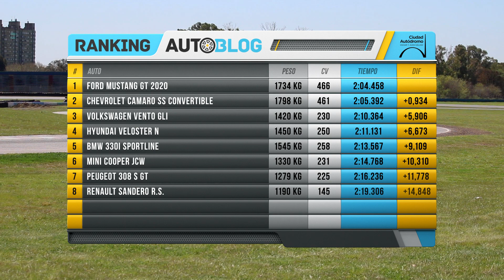Renault Sandero R.S. | Ranking Autoblog | Autoblog.com.ar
Volvió el Ranking Autoblog y en este episodio Paul Szebesta probó el Renault Sandero R.S. sobre el Circuito Nº6 del Gálvez. La crítica completa con todos los detalles de la prueba la pueden encontrar